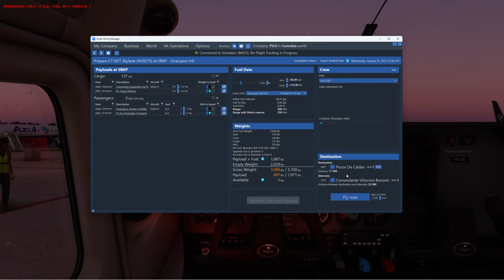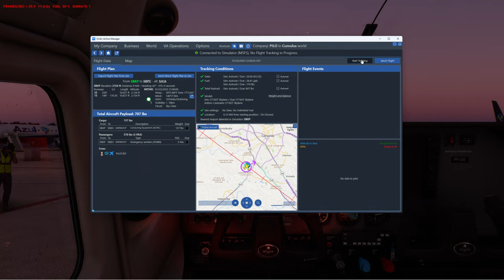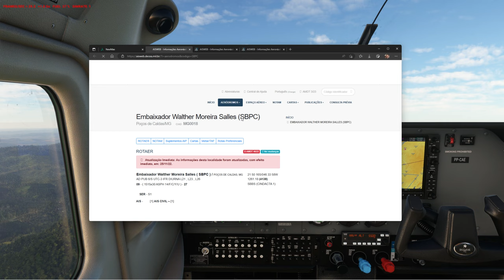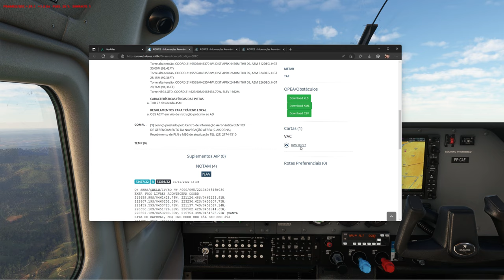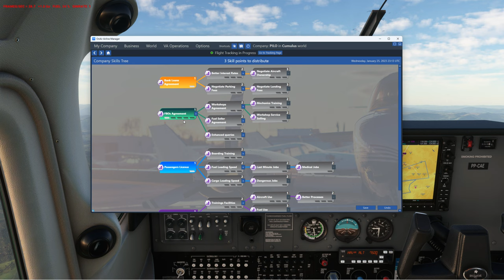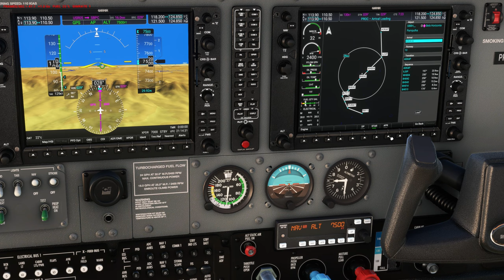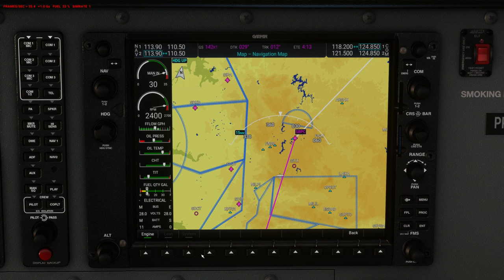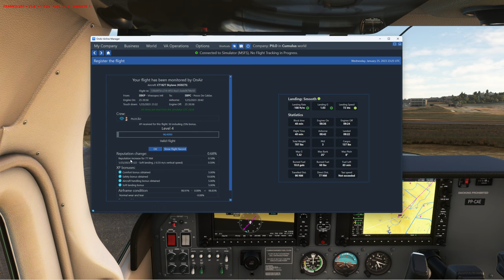Modo carreira no MSFS 2020 com Onair Airline Meneger EP #02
Para este vídeo, convido você a conhecer o Onair Airline Manager.
O Onair Airline Manager é um software que permite a você experimentar o Flight Simulator no modo carreira!
Para isso, iniciaremos em um Cessna Skyhawk C182 G1000, assim que evoluímos nossa Empresa vamos melhorando o tamanho e capacidade de nossa aeronave.
Voaremos dentro do território nacional e quem sabe uma escapada aos países vizinhos!
Usaremos como mapa o NexAtlas para direcionar os corredores visuais em nossas viagens.

PC Specs: CPU: Intel I7 12700k 3.42 GHZ
 MoBo: Asus TUF Gaming X570 Plus/BR
Cooler: Watercooler ML240L V2 RGB
Memória: 32Gb 3400MHz DDR4
VGA: NVidia Gigabyte GeForce RTX 3070 12Gb
Fonte: 650w Seventeam V-Force Series
Dispositivos: Logitech X56 HOTAS
Pedais de Leme Thrustmaster
HEADSET GAMER HYPERX CLOUD ALPHA S 7.1
TV 4K Samsung QN90B e 47" TV FullHD LG (para addons)